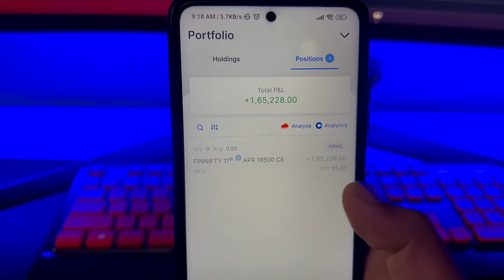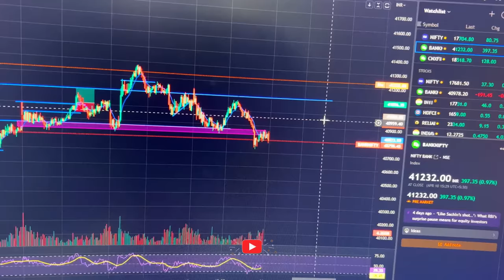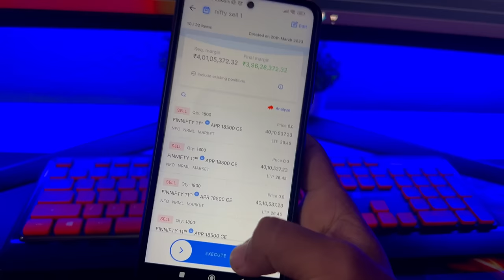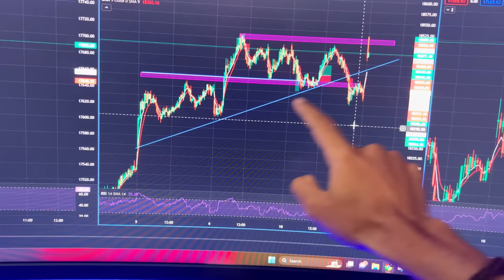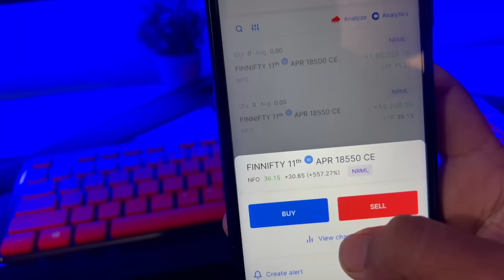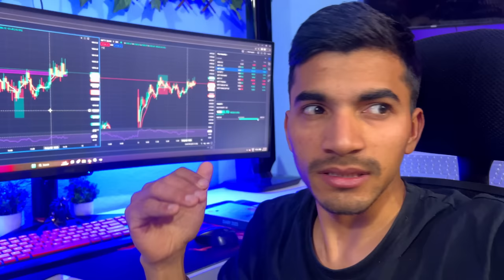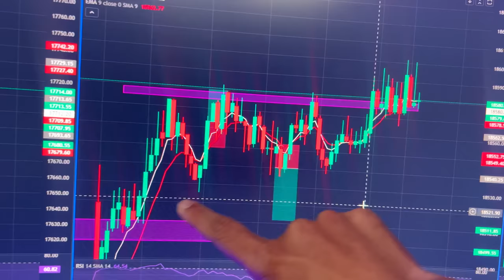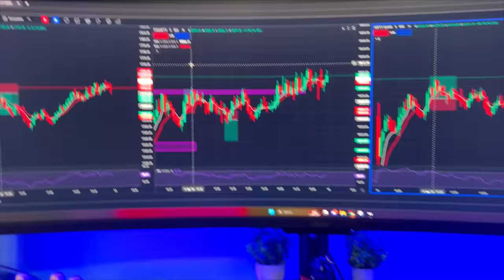VLOG #34 - How I Made a ₹1,65,000 Profit in Just 7 Seconds with Momentum Scalping Trade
ORG code : OTBXW

In this video, I will be sharing my experience of making a huge profit of ₹1,65,000 in just 7 seconds using the Momentum Scalping trade strategy. I will walk you through the exact steps I took, including the tools and indicators I used, to execute this successful trade. Whether you're a beginner or an experienced trader, this video will provide valuable insights and tips on how to make profitable trades using this strategy. Don't miss out on this opportunity to learn from my experience and take your trading to the next level!